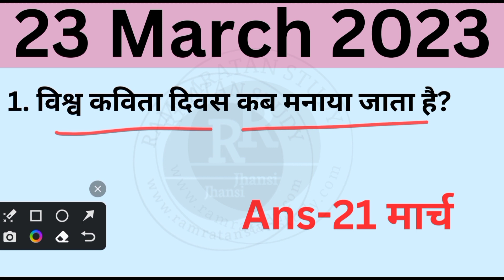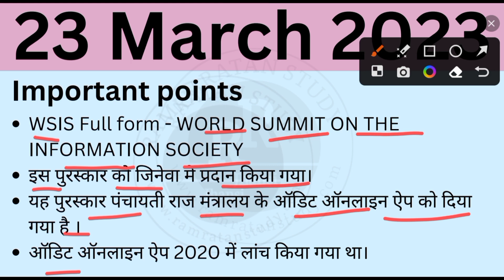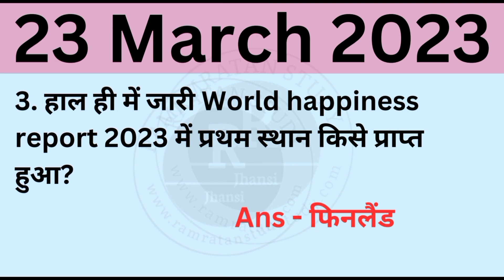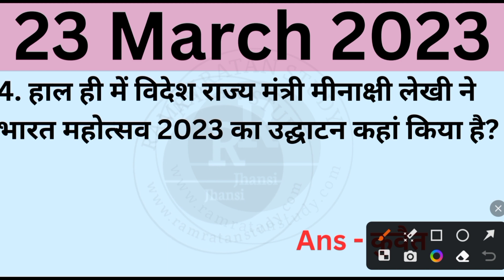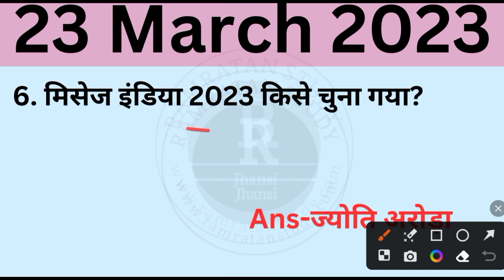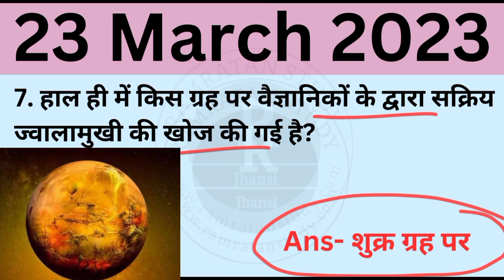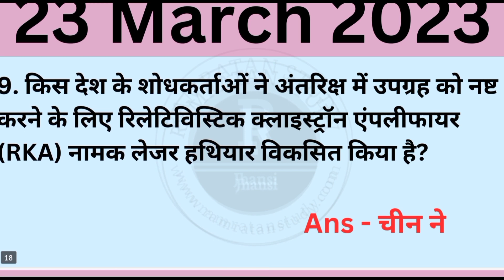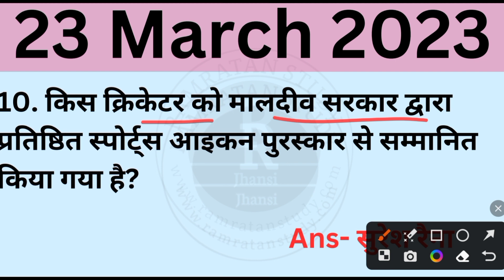23 March Current Affairs 2023|| Today Current affairs 2023|| Daily Current Affairs by -Kajal ma'am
23 March Current Affairs 2023|| Today Current affairs 2023|| Daily Current Affairs by -Kajal ma'am
current affairs
current affairs
current affairs adda247 pdf
current affairs august 2022 pdf
current affairs about sports
current affairs affairs cloud
current affairs about india
current affairs about west bengal
adda247 current affairs pdf
aparichit current affairs
adda current affairs pdf
august current affairs 2022
august current affairs 2022 pdf
about current affairs
current affairs december 2022 pdf
drishti ias monthly current affairs
edurelation current affairs